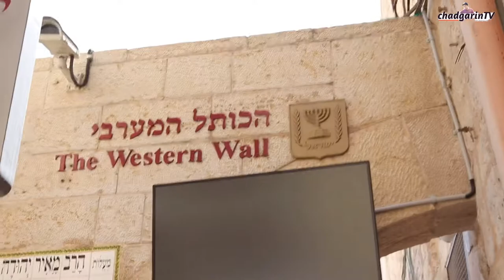Church of the Holy Sepulchre | The Western Wall | Canon 77d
Church of the Holy Sepulchre | The Western Wall 2019

Cannon 77d Video/ Pictures Sample